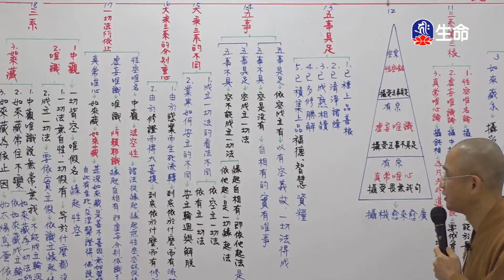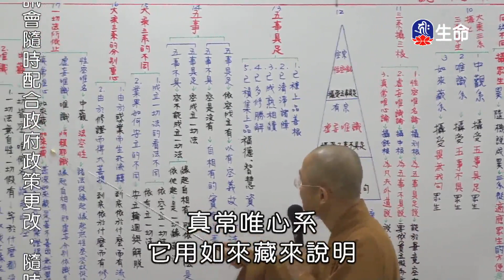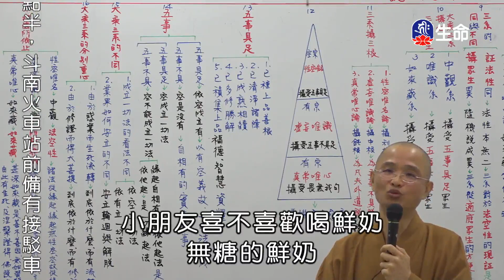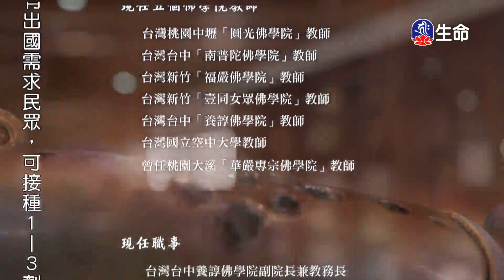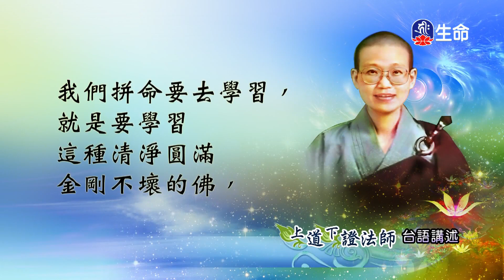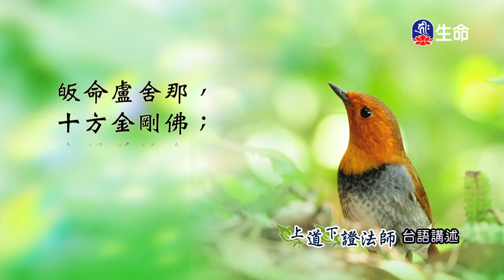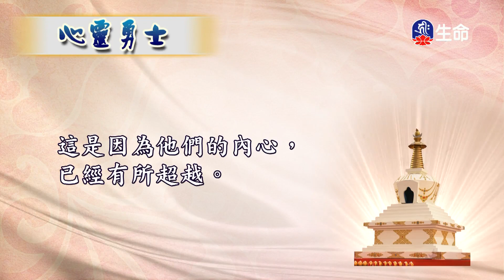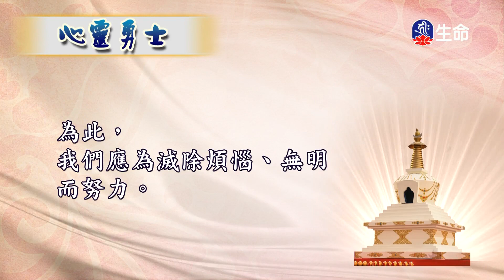菩薩戒本經(3)_善知識法語_(lifetv_20230220_02:00)